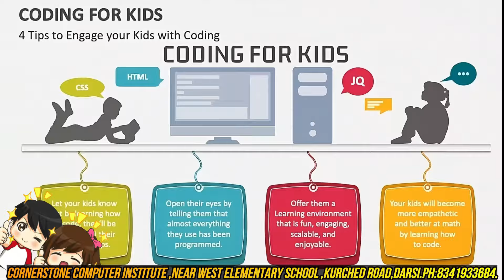దర్శిలో నెరవేరని ప్రభుత్వ లక్ష్యం ! | Mana Darsi News | Darsi Municipality